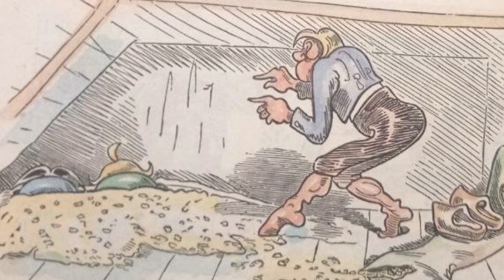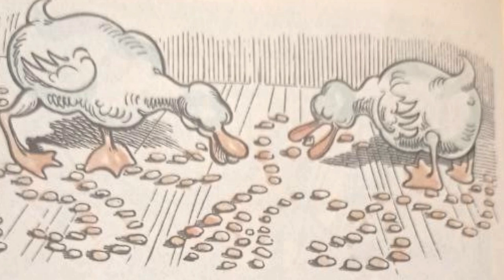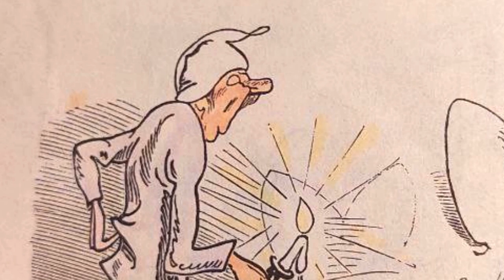Letzter Streich ,)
Doch so lautet der Beschluß, dass der Mensch was lernen muss...
Hehe, hast Du schon gewartet?